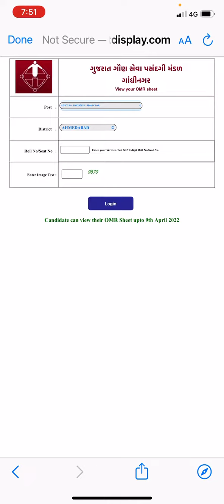Download Your Head Clerk OMR Sheet 20/03/2022